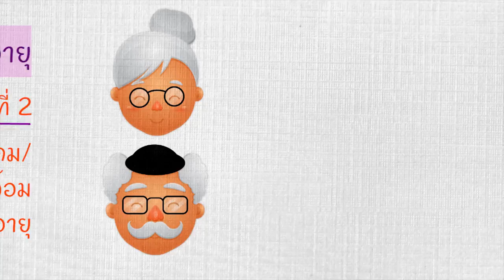wu003_EP.2_ปัจจัยที่เกี่ยวข้องกับการเปลี่ยนแปลงด้านสังคมของผู้สูงอายุ (Part 2/3)